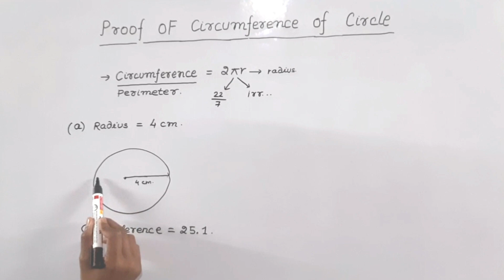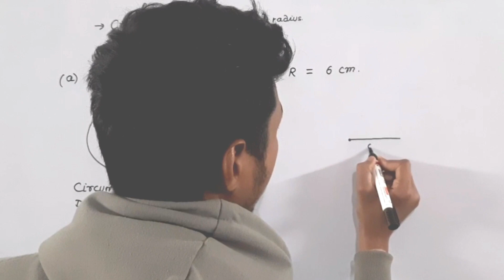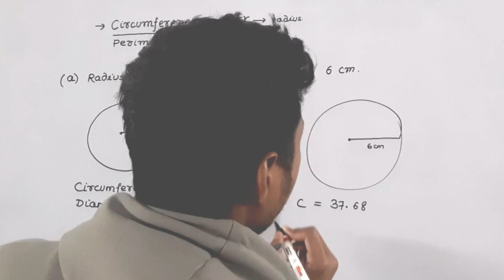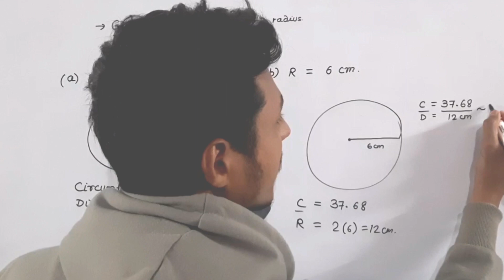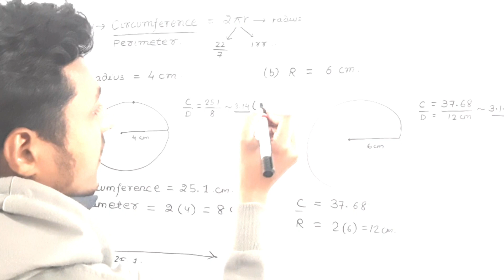Proof of Circumference Of a Circle | Hindi Explanation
IN THIS VIDEO WE WILL SOLVE :
Proof of Circumference Of a Circle | Hindi Explanation | Circle Proof

How will you solve this type of question lets watch this full video to know how to solve it it proper and systematic way .

Other Chapters Solutions Of RS-AGGARWAL. (STD 8)

Full details with Basic part .

Shubham Singh (Bihar)
Jamui